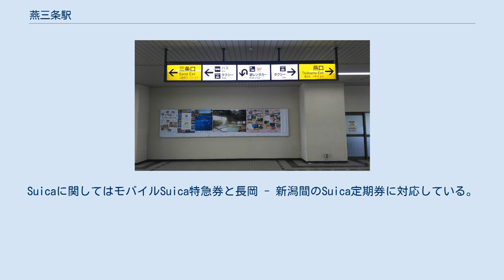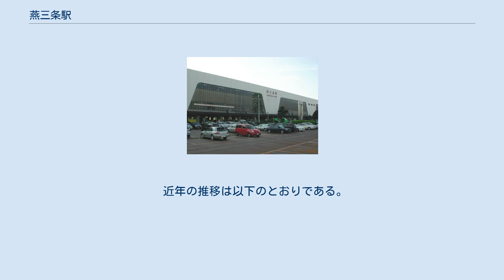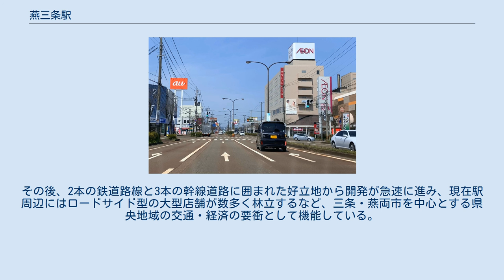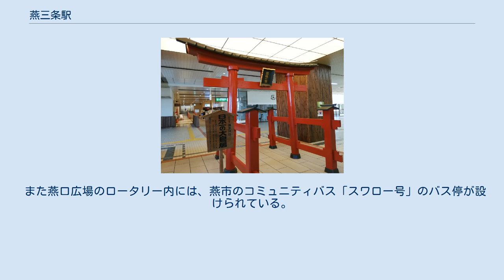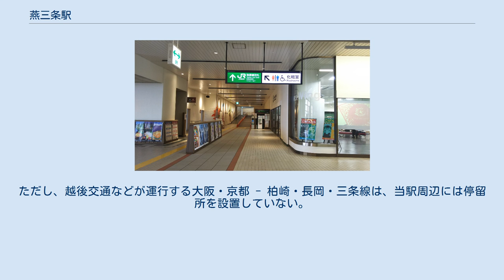燕三条駅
燕三条駅（つばめさんじょうえき）は、新潟県三条市下須頃にある、東日本旅客鉄道（JR東日本）の駅である。
 県央地域を代表する三条市と燕市に位置し、所在地は北側の燕市・南側の三条市にまたがっている。
登記上は駅長室のある三条市を所在地としている（当駅の歴史も参照）。
 JR東日本新潟支社が管理する直営駅（駅長配置）で、新津地区に所属する管理駅として弥彦線の全駅と、越後線の妙法寺駅 - 巻駅間、信越本線の帯織駅 - 保内駅間の、それぞれ直営駅を除く全駅を統括管理している。
 事務管コードは▲301185を使用しており、当駅の新幹線での営業キロは三条市側にある信越本線東三条駅のものを準用している。
 新幹線の上越新幹線と、在来線の弥彦線が交差する地点に所在し、両路線の接続駅である。
 上越新幹線開通に際して当初より設置が決定していたが、新幹線の建設計画が立案された当初は新潟駅と長岡駅を結ぶルートが大まかに決まっていただけで、駅の間隔が60キロ以上離れてしまうため中越地区北部の県央地域にも駅を作ることになり、当地周辺への建設が浮上した。
在来線の弥彦線と接続させることで、観光名所である弥彦山や弥彦温泉、さらに海岸に程近い寺泊港などへの玄関口へとなることが期待された。
しかし、所在地である燕市と三条市との激しい誘致合戦の結果、どちらかの市へ大きく偏ったルートにはしないことを基本に新幹線のルートを決めたことにより、建設地が燕市と三条市の境界上に位置することになったため、駅名を決めるにあたり難航することになる。
 燕市・三条市には歴史的な確執もあり、駅名を付与する際には「新三条」・「新燕」・「燕三条」・「三条燕」など、複数の案を巡って両市の間で紛糾を極めた。
一度は「三条」と「燕」の双方の都市名を駅名に織り込むことでとりあえず合意したものの、今度は燕と三条のどちらを先にするかで再び紛糾する事態に陥った。
結局、田中角栄らの仲裁により、駅名は燕を先にした「燕三条」とし、駅長室を三条市側に配置して所在地を「三条市」とすることで最終的に合意した。
 行政区画上は、南北を貫く上越新幹線のホームは市の境界をまたいでおり、駅舎の東西に向かって走る弥彦線ホームは北側の燕市側に位置している。
 当初の建設計画では新幹線・弥彦線とも同じ北側に改札口を設けることになっていたが、上記のような経緯から計画を変更し、改札口を別々に設ける形となった。
 なお、駅の目の前にある北陸自動車道のインターチェンジの名称が、当駅とは逆に所在地が燕市にもかかわらず、三条が先に付く「三条燕」となっている。
 新幹線改札口 駅機能を有する2階の新幹線改札口周辺には、自動改札機・みどりの窓口・タッチパネル式自動券売機・指定席券売機・屋内待合室・コインロッカー・売店のNewDays が設置されている。
 在来線改札口 在来線改札口手前の鳥居 燕三条Wing エスカレーターと階段 を挟んだ反対側の在来線改札口周辺には、観光物産センターの燕三条Wing・エレベーター・店舗・多目的トイレ併設の化粧室・乗車駅証明書発券機・簡易型自動改札機 が設置されており、1階には店舗・三条警察署 燕三条駅交番・化粧室・駅レンタカー窓口 が設置されている。
 1階設置の「三条口」と「燕口」の案内標 かつて駅舎1階には両市を放送地域とするコミュニティFM局・燕三条エフエム放送（ラヂオは〜と）の本社兼スタジオが1998年（平成10年）の開局以来置かれていたが、2014年（平成26年）4月、燕市大曲の燕交通公園内へ移転した。
移転後は旧スタジオ及び事務所部分が閉鎖され、放送観覧スペースだった部分が待合スペースとして開放されている。
 小さな台形は谷川連峰と飯豊連峰をモチーフにしている。
開業当初は写真のように茶色に塗られていたが現在は小さな台形部分のみ白く塗り替えられている。
 単式ホーム1面1線を有する地上駅 で、駅舎2階と接続する橋上構造となっている。
島式構造のホームを有しているが、北側の1面のみを使用している。
構内には交換設備の設置を想定して南側にも線路を敷設する用地が設けられている。
 在来線の有人改札口が存在しないことから無人駅扱い で、ワンマン運転列車は先頭車両のみドアが開く自車扱い（後乗り・前降り）となる。
 単式ホーム1面1線と島式ホーム1面2線を有する高架駅で、中央に通過本線を挟...